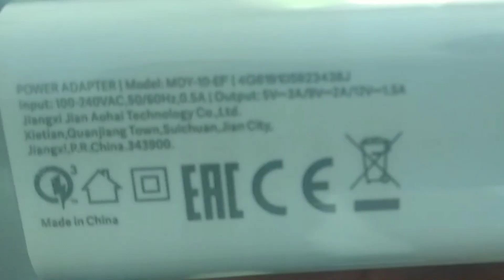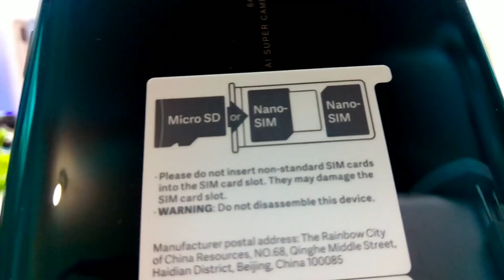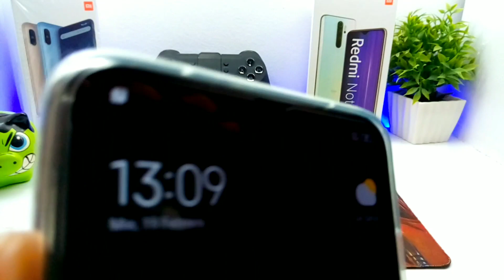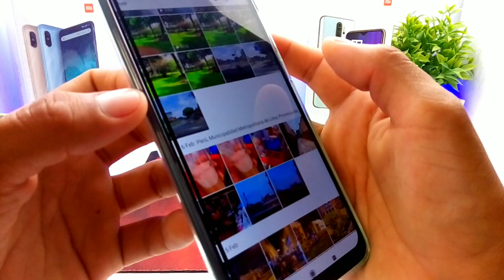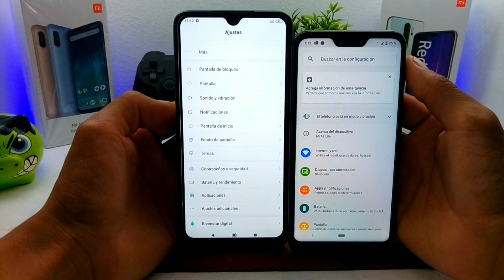Redmi Note 8 Pro | Unboxing en español | El mejor teléfono calidad precio 2020 | EdisonMarchena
Yyyy. Hola qué tal ? 😊 , al fin llegó el gran día 😄 , ya tengo en mis manos el redmi note 8 pro , waooo es un teléfono de locura! , este solo es el unboxing , luego voy a traer gameplays de los juegos más relevancia y probar las 4 cámaras 😁

Página de Mobile Coins : consulta si hay Stock, díganle que van de parte de EdisonMarchena 😂👍🏻

🔴 CARACTERÍSTICAS PRINCIPALES

🔥 Mi Equipo: Redmi Note 8 Pro

🔥 Tamaño Pantalla : 6.53 pulgadas, 19.5:9

🔥 Memoria Interna ROM : 64GB

🔥 Procesador: Mediatek Helio G90T octa-core 2.05GHz

🔥 Sistema Operativo : MIUI 10

🔥 Modelo de GPU : Mali-G76

🔥 Cámara Principal Cuádruple :
       64 MP (f/1.8, PDAF, EIS)
       8 MP (ultrawide)
       2 MP (profundidad
       2 MP (f/2.4, macro)

🔥 Cámara frontal-Selfie : 20 MP, f/2.0, 1080p, HDR

🔥 Bateria : 4500 mah Carga Rápida 18W

✳️ Especificaciones generales Página Xiaomi: ↙️

📲 Cámara de Grabación : Asus zenfone 3 max
🎙️ Micrófono : Audífonos AKG Imitación

💸❤️DONACIONES: Apoya al canal para que sigamos creando contenido y mejorando el estudio constantemente!😊 ⬇️⬇️⬇️⬇️

🔴 No tienes dinero para donarme, solo ingresa a este link, salta la publicidad y te dirigirá a mi mismo canal de Youtube 😭 , lo agradeceré mucho ❤️😃

tags - ignorar
Redmi Note 8 Pro
el nuevo Redmi Note 8 Pro
el mejor equipo calidad precio
unboxing Redmi Note 8 Pro
primeras impresiones del Redmi Note 8 Pro
el mejor teléfono del 2020